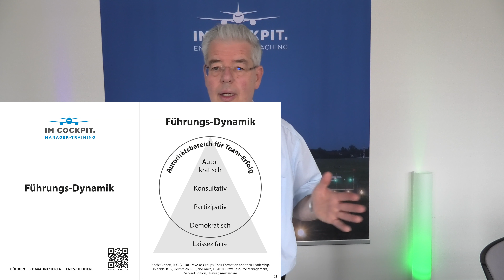Funktioniert eine hierarchielose Organisation?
Diese Frage taucht in meinen Change-Mandaten immer mal wieder auf, meist getriggert durch theoretische Abhandlungen in HR-Publikationen.
Dabei wird viel durcheinandergebracht. Selbstorganisation wird gleich hierarchielos gesetzt und alte Hierarchiemuster sollen ersatzlos gestrichen werden, weil sie als schädlich erkannt wurden.
Es werden schnell, nicht selten radikale Antworten gegeben, ohne den Sachverhalt genau zu analysieren – ein Phänomen unserer Zeit.
Lösungen werden so lange vereinfacht, bis die einfachen und genehmen Antworten gut passen. Nicht selten kommt dann auch die Ideologie ins Spiel, geprägt aus erlebten Macht-Ohnmacht Beziehungen überholter Führungskulturen. Eine gefährliche Mischung fernab von der Realität.

In meinem kurzen Clip berichte ich aus meinen Erfahrungen und dem Stand dazu in der Crew-Resource-Management Forschung zu dem Thema...